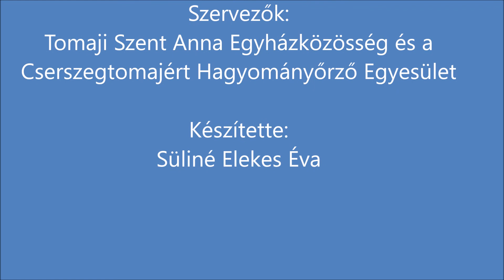Szent Mártonra emlékező lámpás felvonulás Cserszegtomajon 2021. 11. 13.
Szombat délután (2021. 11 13.) lámpásokkal érkeztek a Szent Mártonra emlékezők a cserszegtomaji Szabó István Általános Iskola elé. Az iskolától a Szent Anna Templomhoz vonulva a helyi polgárőrség biztosította a zavartalan közlekedést.
A templomban hagyományos misztériumjátékban, közös imádsággal és énekekkel történt a megemlékezés Szent Márton életéről. A templomkertben forró ital, zsíros kenyér, sült gesztenye és sütemények elfogyasztása mellett baráti beszélgetésekre került sor. Ez alatt a templomban vidám játékok várták a gyermekeket.
Az esemény szervezői a Tomaji Szent Anna Egyházközösség és a Cserszegtomajért Hagyományőrző Egyesület volt. Köszönjük!